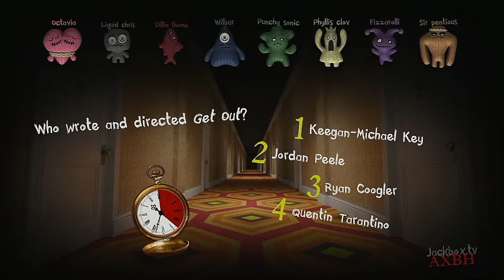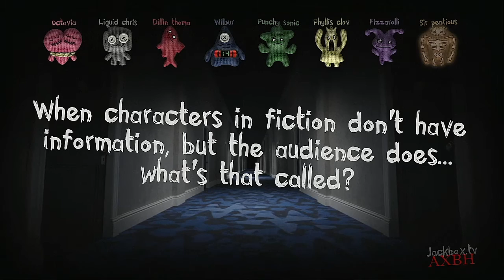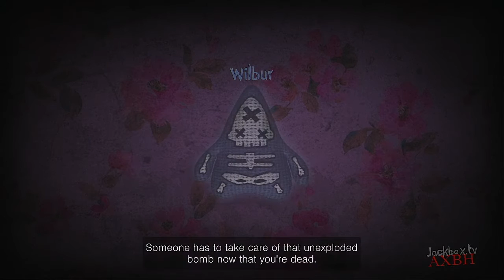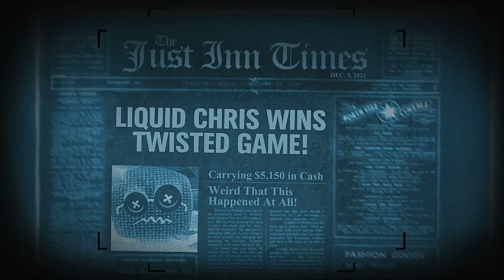Trivia Murder Party 2 2021 Medley Tournament Episode 4our